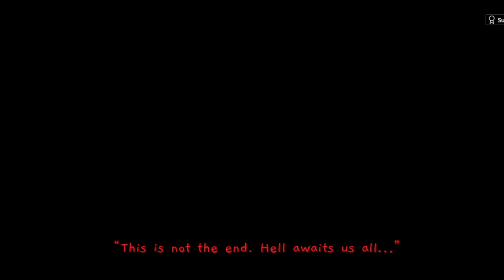What's It Like to Live Forever? | A PLACE FOR REST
A PLACE FOR REST

""A Place to Rest" is an atmospheric ghost story. Illustrated without a protagonist, exploring the themes of eternal life from a different perspective. I let the environment tell the story mostly. In the same way that some of my favorite horror games do. I often contemplate possessions that have been left behind, I hope it brings that same feeling to you too."

- Game by baguetti